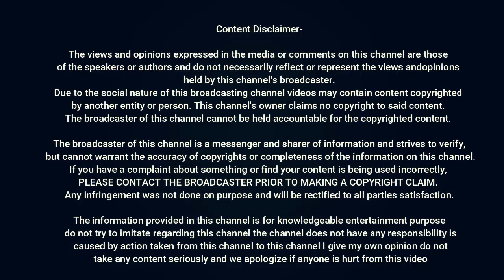she teach me how to live life - HIndi Kahani | Miss Naina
This Video Is About :- she teach me how to live life - HIndi Kahani | Miss Naina

Cheers